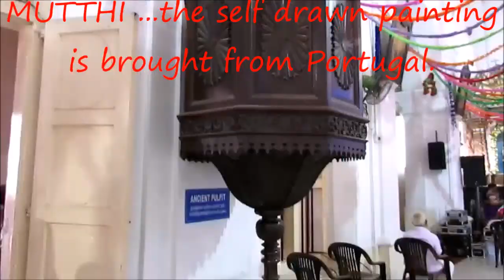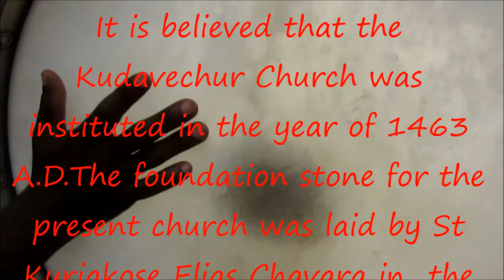A FEAST IN KERALA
It is my parish feast.I was there after 30 years.One of the biggest churches of Ernakulam -Angamaly arch-diocese .Still people keep the same spirit.But I could not see many shops.Once upon a time there were many petty shops during the feast.Our feast have been celebrated every year 8 th of setember.The chuch is situated near the vemband lake which is consider to be pure water.